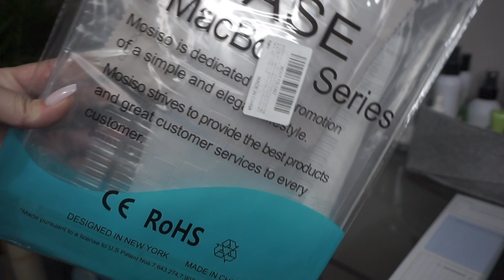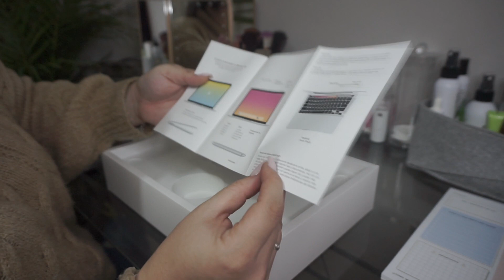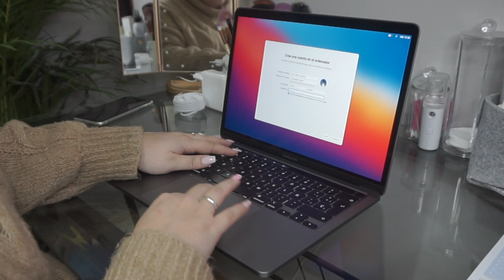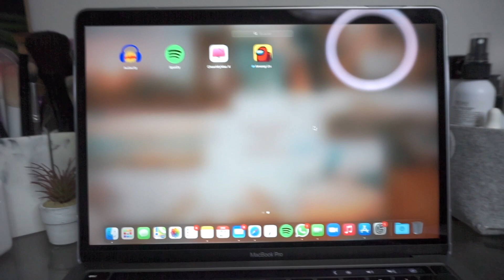Unboxing y personalización del MACBOOK PRO 2020! ✨Con el CHIP M1 (ENG subtitles)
¡Holi! Bienvenidos un miércoles más al canal. Este vídeo tiene una luz un tanto extraña, perdonadme porque no se muy bien qué ha podido pasar, pero  aún así espero que os guste! Os dejo los links a los productos que os he enseñado: